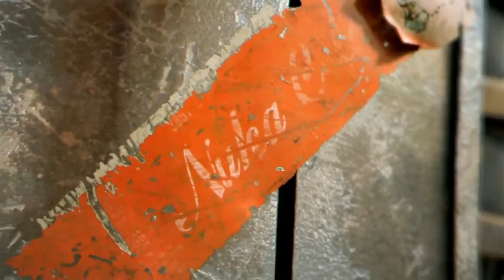Fallout New Vegas: Trailer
Developer : Obsidian Entertainment
Publisher : Bethesda Softworks (US, UK), Namco Bandai Games (EU, AU, NZ)
Designer : Josh Sawyer (Project Director)
John Gonzalez (Creative Lead)
Chris Avellone (Sr. Designer)
Release date :